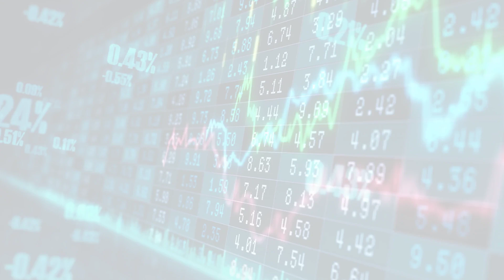Earnings (Fri, 26 May 2023 11:50:)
Earnings
Corporate Company Earnings, Find Earnings Per Share and Earnings History Online
Fri, 26 May 2023 11:50:
Fintech firm Klarna halves net loss in first quarter as it races toward profitability
The results show that Klarna is making "significant strides" toward profitability on a monthly basis by the second half of 2023, the firm said.